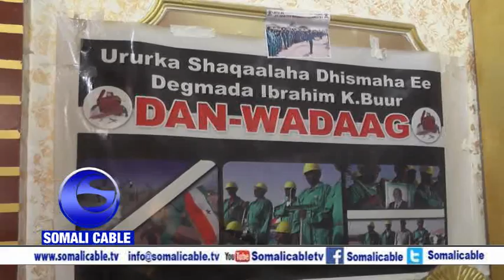Warka Maalinta Shaqaalaha Aduunka Oo Si Weyn Looga Xusay Magaalada Hargeysa